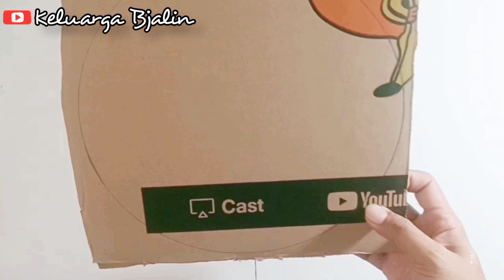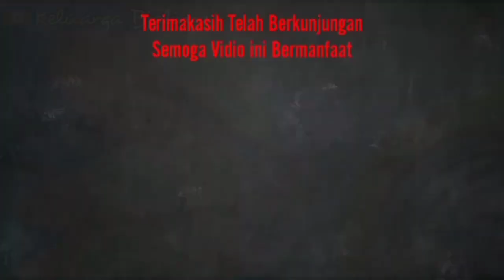Menghias Sepeda 17 Agustus | Bunga Matahari | How to make decorative bicycle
Assalamualaikum Wr.Wb.

Video kalin ini saya akan memberikan tip dan trik cara membuat sepeda hias simple cantik & menarik. Dan anak anak suka. Dengan hiasan bunga matahari yang dibuat mudah & simpel.

1. Gunting
2. Kertas Craft / Kertas Warna
3. Lakban kertas / apa saja / lem tembak
4. Pisau
5. Spidol

Sedikit Sejarah singkat sepeda hias.
Sepeda hias, juga dikenal sebagai sepeda dekoratif atau sepeda karnaval atau parade.
Asal usul sepeda hias pada abad ke-19 di Eropa. Sepeda menjadi populer sebagai alat transportasi, dan orang-orang mulai menghias sepeda untuk acara-acara karnaval & perayaan. Awalnya, sepeda hias hanya didekorasi dengan bunga, kain berwarna-warni, dan ornamen kecil lainnya. Berjalannya waktu, semakin banyak kreativitas yang ditambahkan dalam menghias sepeda. Struktur rumit & kompleks, dengan berbagai bentuk & tema seperti hewan, tokoh-tokoh fiksi, atau kendaraan fantastis, bahkan menggunakan lampu LED, sistem suara, dan efek khusus  untuk menciptakan tampilan yang lebih menarik & spektakuler. Sepeda hias menjadi seni yg menggabungkan keterampilan mekanik, seni rupa, dan kreativitas.

Hormat kami
Kelurga BJalin

Wassalam.